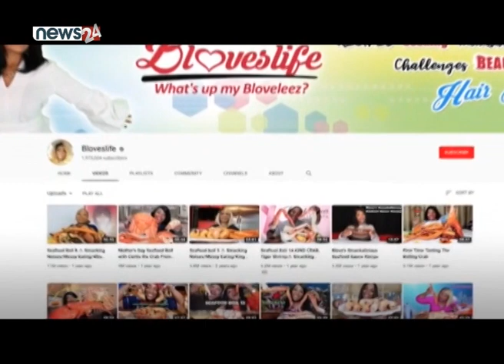खाएको भिडियोबाट करोड कमाउदैं युट्युवर ग्यास्किन - NEWS24 TV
के तपाईँले अरूले खाएको भिडिओ युट्युबमा हेर्नुभएको छ ? बेथनी ग्यास्किन नामक एक युट्युवरले आफूले खाएको अरूलाई देखाएरै करोडपति बनेकी छिन् । यो हेर्नुहोस् ।
ब्लोभ उपनामले चिनिने बेथनी ग्यास्किन नामक यी युट्युवरले आफूले खाएको भिडियो अरूलाई देखाएरै करोडपति बनेकी छिन् । युट्युवमा उनले  खाएको भिडियो हजारौं मानिसले हेरेका छन् । मक्ब्याङ शैलीमा बनाउने उनको भिडियोको अर्थ खानु र प्रसारण गर्नु हो । त्यस्ता भिडियोमा कार्यक्रम संचालकले ठुलो परिणाममा खानेकुरा खादै दर्शकसँग अन्तरक्रिया गर्दछन् । र, खाँदै गरेको भिडियो लोकप्रिय छन् । भिडियो जति धेरै हेरिन्छ युट्युवमा त्यति नै धेरै विज्ञापन आउने हुनाले ब्लोभले त्यसैअनुरुप पैसा कमाउछिन् । व्याकुल र एक्लोपन भएका मानिसलाइ यसले फाइदा पु¥याउने उनको भनाई छ । र रोगीहरुलाई समेत यसले खान रुची जगाएको उनको ठम्याई छ । उनी युट्युवमा सवाधिक कमाउने व्यक्ति त होइनन् तर उनले यसबाट मनग्य कमाइरहेकी छिन् ।